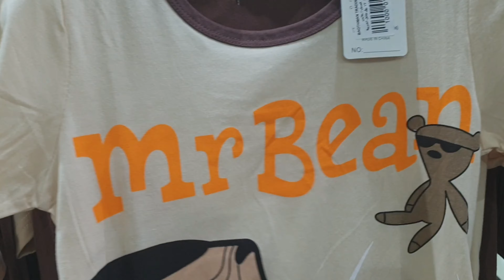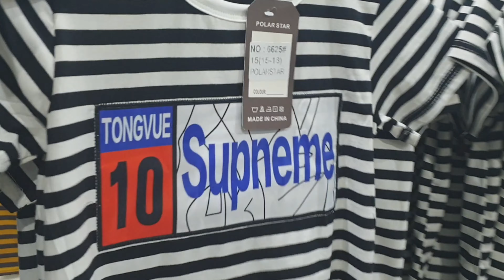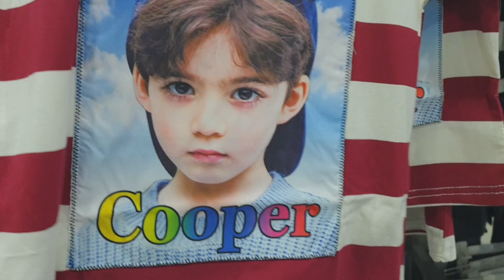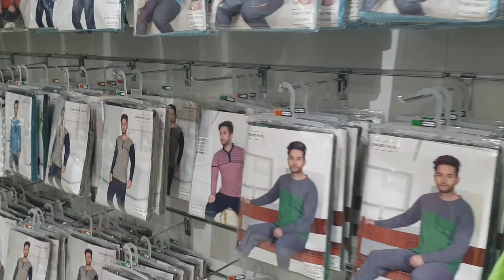Magandang pampasalubong prisyong divisoria | nike adidas cat polo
bili na
Jun jun